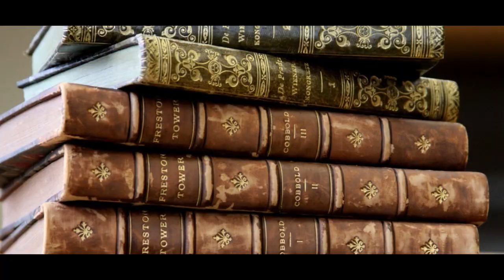Sandman: El valor de la fantasía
Quizás lo conozcas, quizás no, pero escucha por qué el Rey de los Sueños tiene un legado en las historietas.